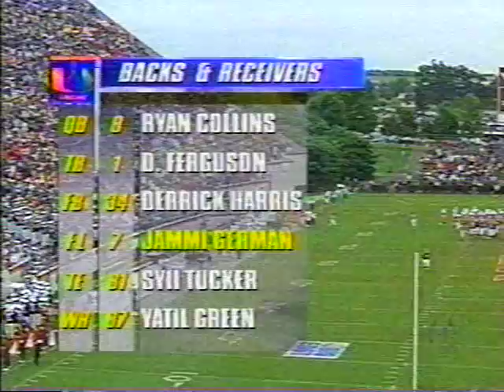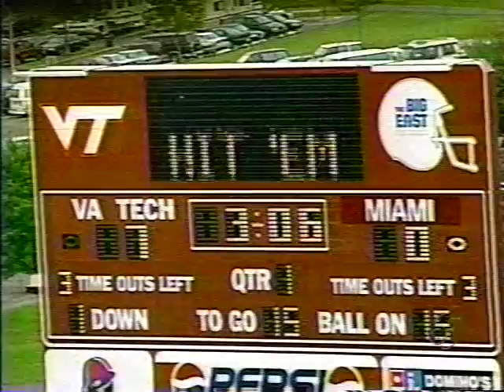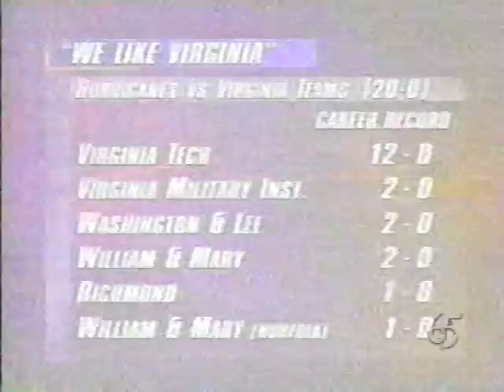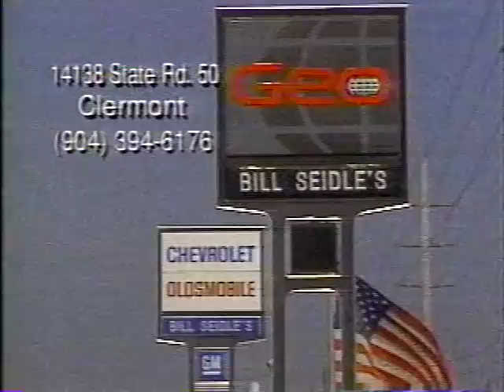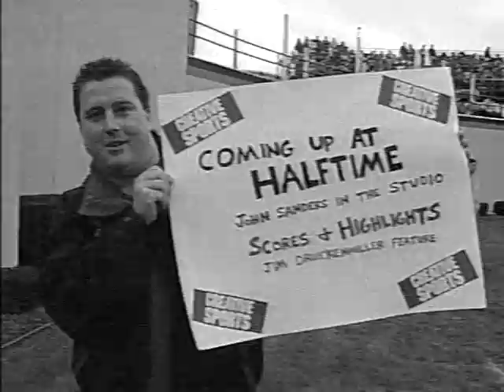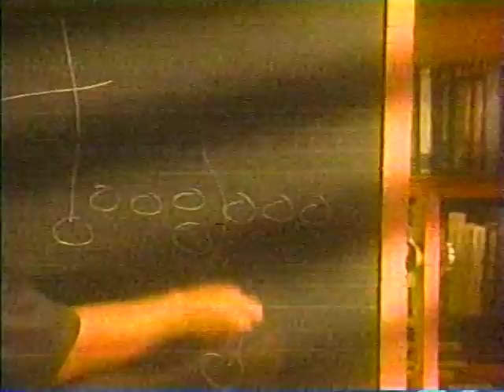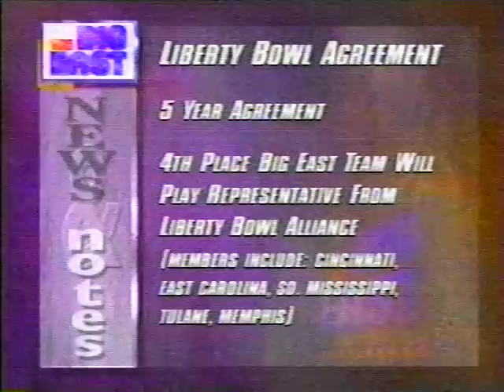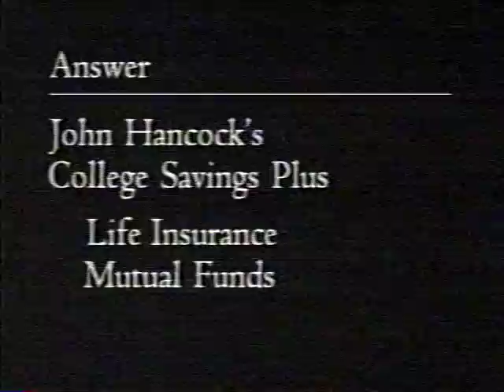1995 Miami,Fl vs Virginia Tech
Sep 23, 1995.  Miami travels to Blacksburg and loses to Virginia Tech 13-7. This Broadcast  is from the Big East Network.